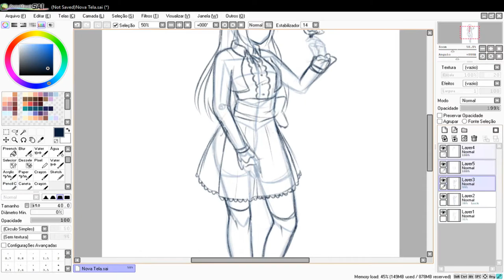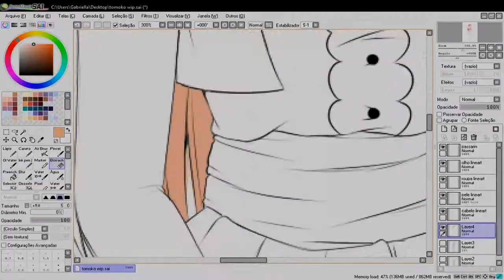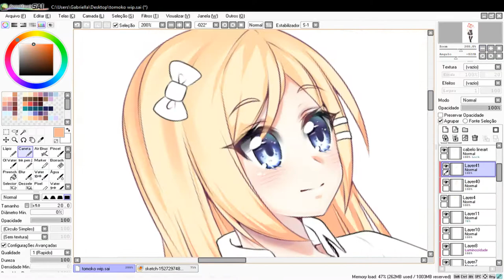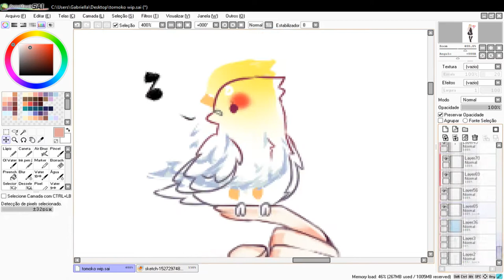【SpeedPaint】~ Drawing a request - Tomoko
Character belongs to Pan Cakuu on app sketch.

➜Musics used:
- How About a Song
- Route 29   Pokémon Heart Gold u0026 Soul Silver Music Extended
❥»To record the screen:
OBS Studio
❥»To edit the Video:
❥»Program used to Draw:
Paint Tool SAI & Medibang
❥»Tablet:
Cintiq 12wx